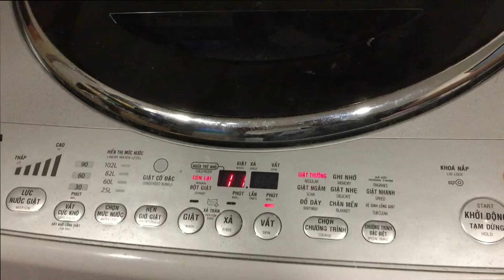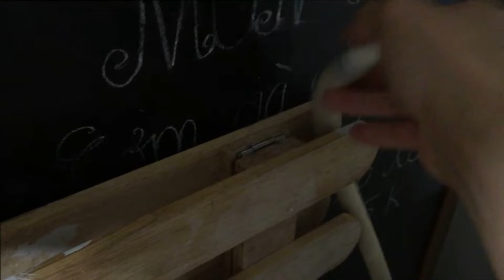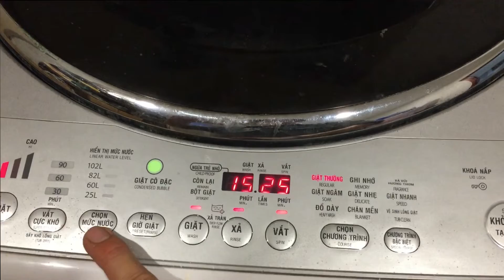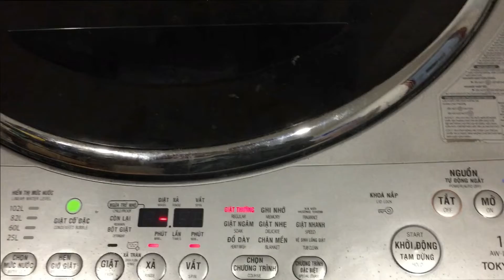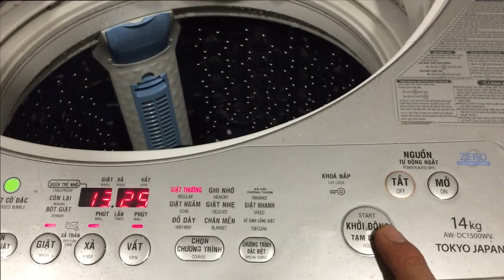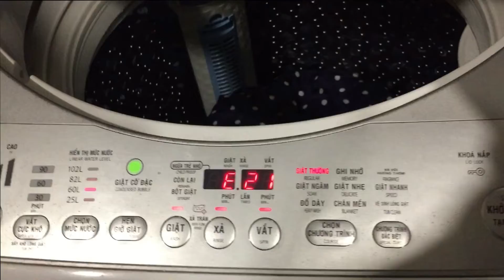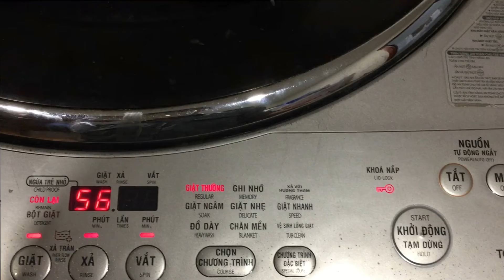khắc phục máy giặt lỗi van cấp không ngắt nước, cách tháo lắp sửa chữa lắp đặt máy giặt kêu to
hướng dẫn cách sửa chửa, bắt pan máy giặt bị lỗi, hướng dẫn cách sử dụng máy giặt đúng cách.
cách sửa máy giặt lỗi không ngắt được nước.
máy giặt cứ chảy nước hoài.

- Dưới đây là các Đường link video hướng dẫn khắc phục và sửa chửa của kênh mình, mời các bạn lick vào xem để ủng hộ mình ra các video tiếp theo nhé

hướng dẫn thay dàn nóng cho máy điều hòa
hướng dẫn cách thay quat tủ lạnh
hướng dẫn cách đấu tủ điện cho căn hộ
mẹo vặt sửa máy giặt kêu to báo lỗi
cách sửa máy lanh lg không hoạt động
mẹo vặt sửa đèn led bàn đơn giản

Xin chân thành cảm ơn tất cả các bạn đã xem video của mình.!
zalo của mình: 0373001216